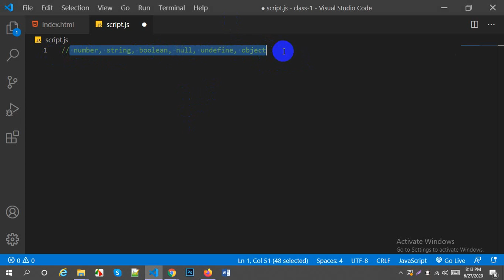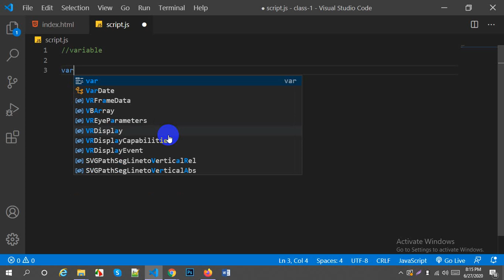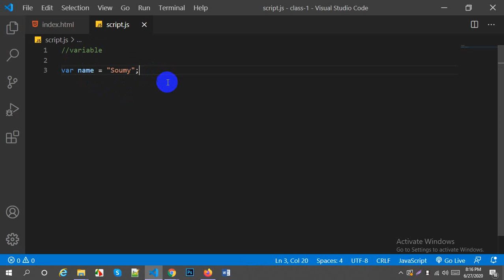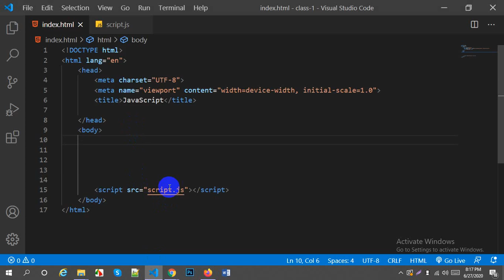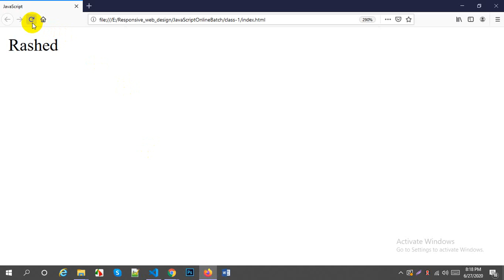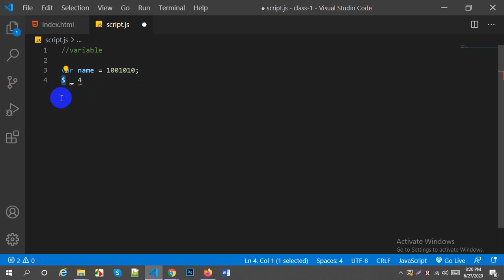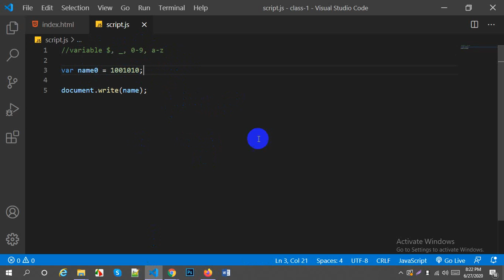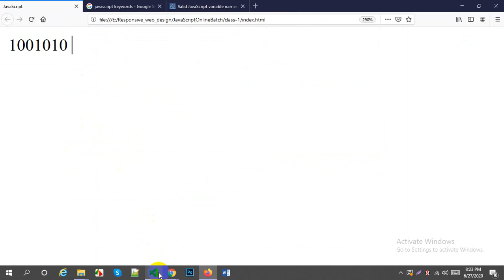JavaScript part - 6 || Variable || Progress IT || Class - 1